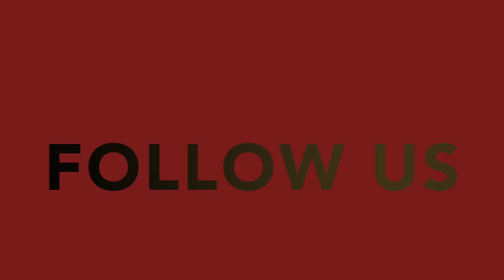"Frolicking" | Willa Wednesdays Podcast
This week your Relationship Gurus are back, and they are discussing some of the recent sexual assault claims being levied against T.I. & Tiny, New York Governor Andrew Cuomo and the growing sentiment to cancel looney tunes character, Pepe Le Pew, for perpetuating rape culture.  The fellas also get share their opinion on the statement, "He will cheat on you with the same type of female he doesn't want you acting like."